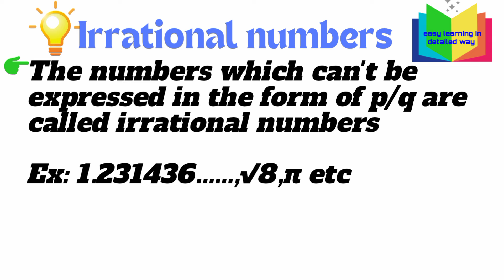AP state new syllabus maths chapter 1/Real numbers notes part 1